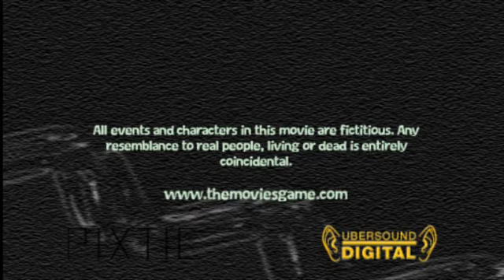In The Night...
Made using the game "The Movies".